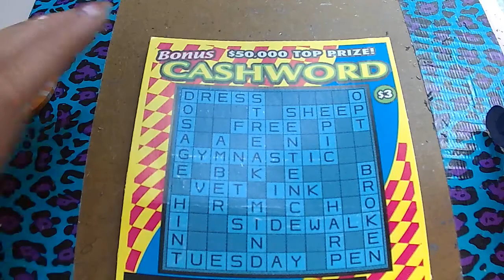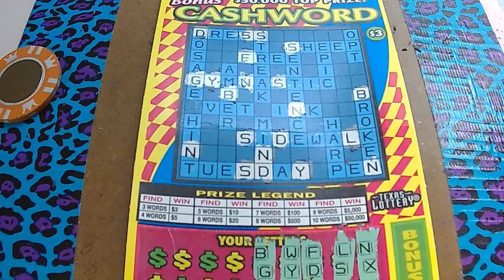$3 BONUS CASHWORD JUST FOR YOU SHERRIE!